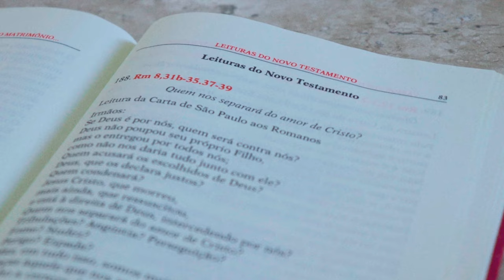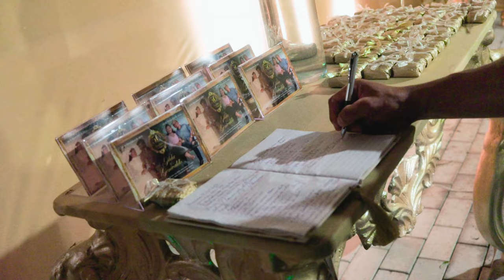Trailer Oficial - Geninho & Gilda | 4K UltraHD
Configa agora as Bodas de Ouro de 50 anos de Geninho & Gilda na íntegra.